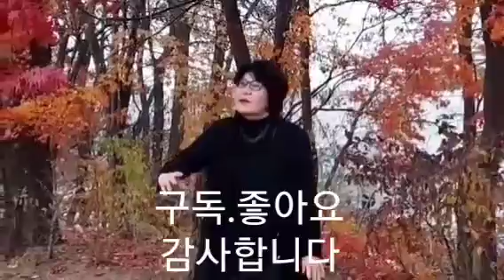🌴은혜의찬양/어둔 죄악 길에서/(찬양.유춘남목사)방근숙찬양tv🌷☘🪴